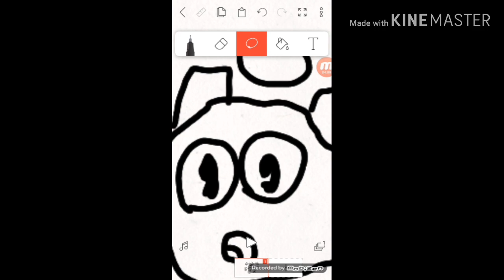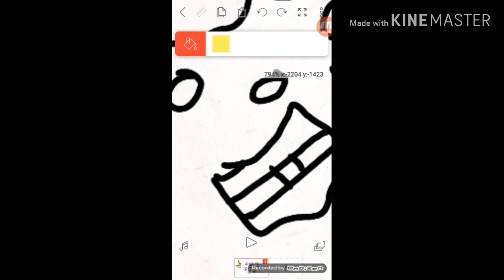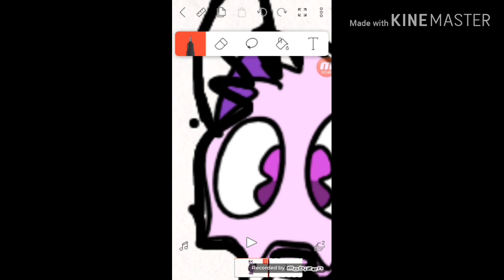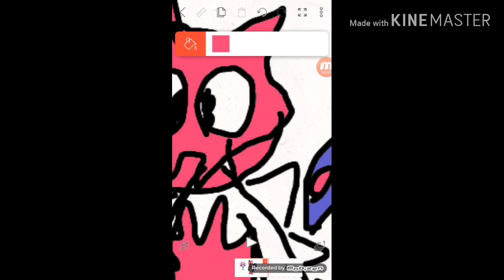Making rare allankerr and rare klapto